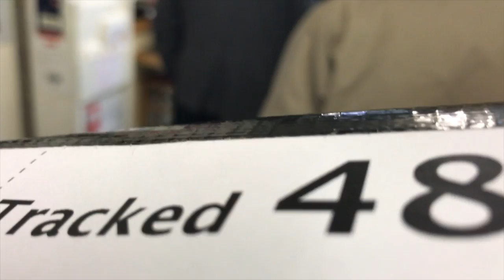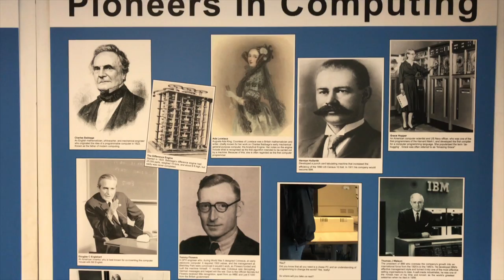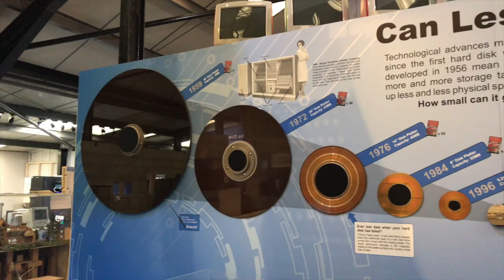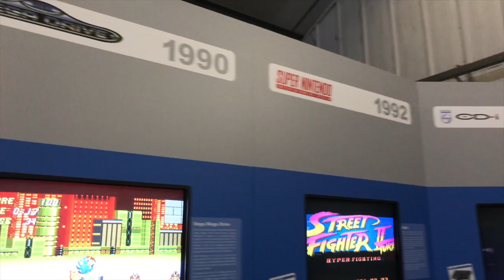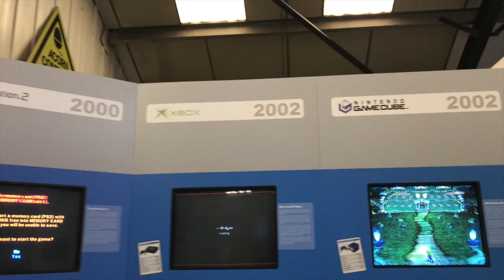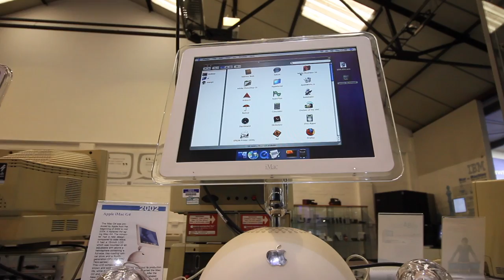I hated Apple...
My visit to the Computer Museum in Cambridge!